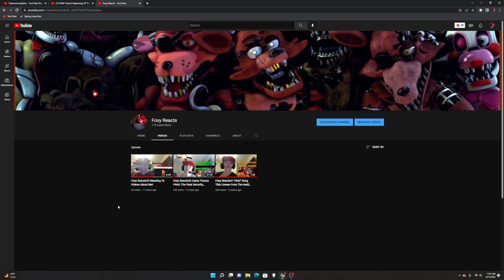Say Goodbye To The Reaction Channel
this is for the reaction channel